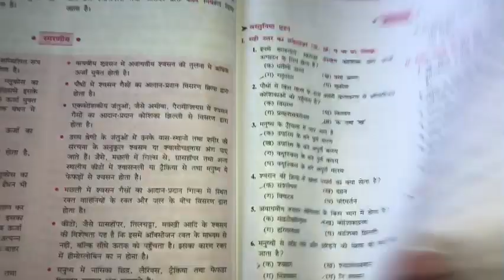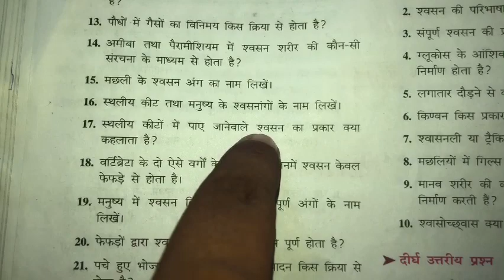स्थलिय कीटों में पाए जानेवाले श्वसन का प्रकार क्या कहलाता हैं | sthaliye kito me paye Janewale